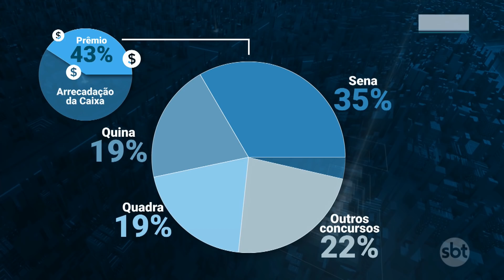Mega da Virada irá pagar maior prêmio da história | SBT Brasil (29/12/21)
A dois dias para o sorteio da Mega Sena da Virada, o movimento aumentou nas lotéricas do país. O prêmio estimado para este ano é de R$ 350 milhões, o maior já registrado em 13 anos de sorteio